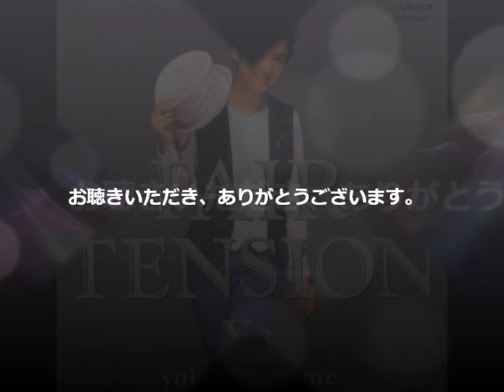荻野目洋子さんの『六本木純情派』歌いました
歌って、踊れる荻野目さんが大好きで昔、コンサートに行ったことも
あります。先日20年振りでライブをされたみたいですね。
いつまでも輝いていて欲しいです！！
かっこかわいい荻野目さんと六本木の夜の映像をお楽しみくださいね。